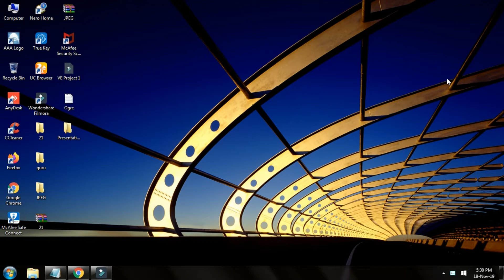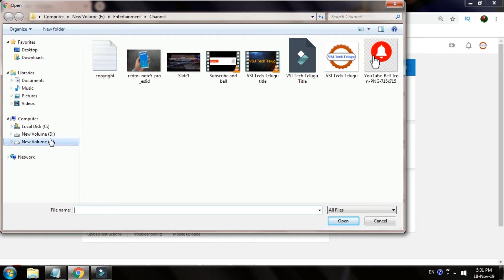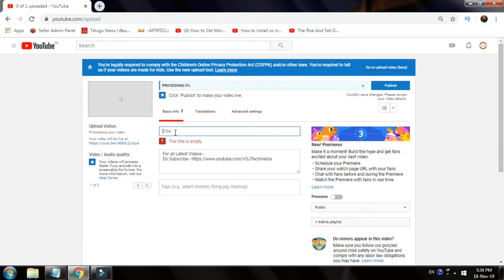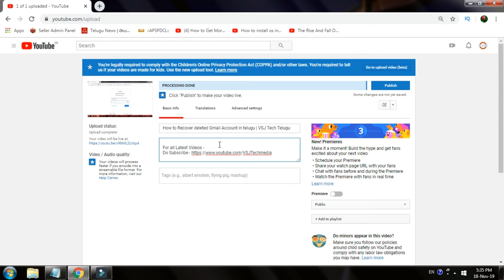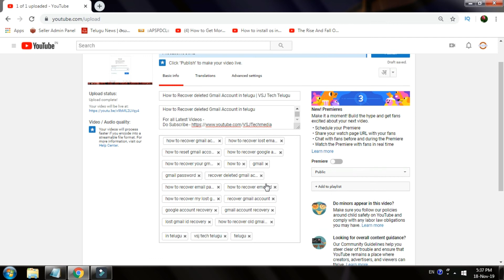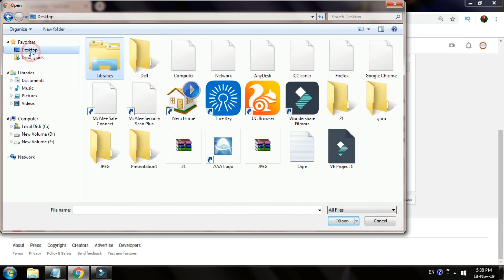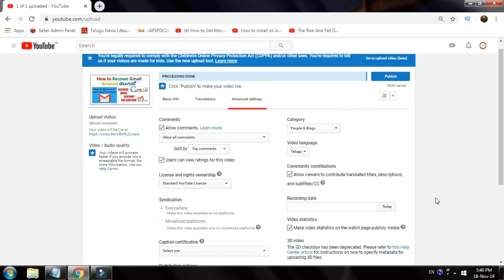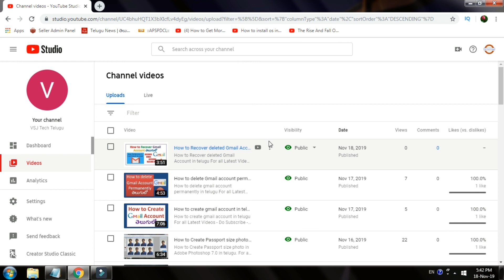How to upload videos on YouTube in telugu | VSJ Tech Telugu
How to upload videos on youtube in telugu.